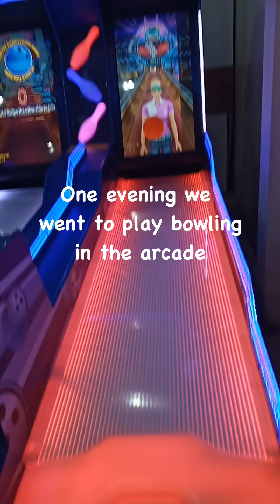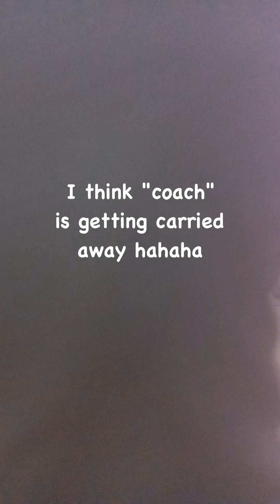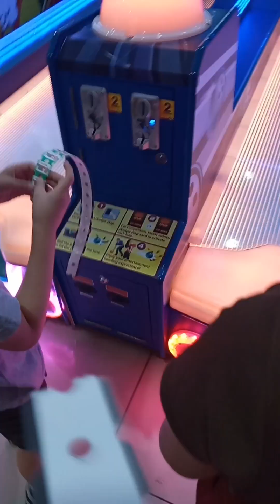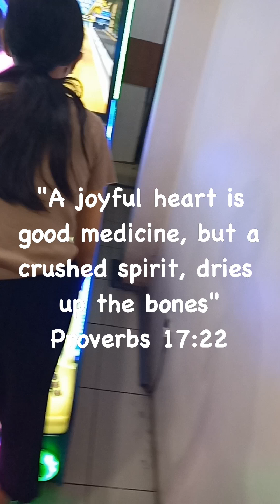Atzi hits the screen of the bowling game in the arcade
Hello everyone, sharing with you one of the funniest days in my life. We were at the arcade, specifically in the bowling area and we asked Lex, Portia and Atzi to try the bowling game.

They have been prodding us to go to the bowling alley, but since Lex and Portia's hands are a bit tiny, we thought it would be best to make them get a feel of it first. And whereelse do we try but in the mall arcade right?

So while "Coach" is having the time of his life mentoring his minion -- in the process getting carried away with the coaching to the point of taking almost all the turns -- I was having the best laugh of my life because of Atzi.

You see, when Atzi took her turn to try the arcade game, she got way too carried away that she hit the screen of the game with the bowling ball! hahahaha! I could not help but laugh -- yes even until now. It was just really a good thing that she did not damage or crack the screen because we would have ended up paying for the damage lols

Hope you can also allow me to share with you one of my favorite bible passages, this time from the Book of the Prophet Nehemiah:

"Nehemiah said, 'Go and enjoy choice food and sweet drinks, and send some to those who have nothing prepared. This day is sacred to our Lord. Do not grieve, for the joy of the LORD is your strength.'” – Nehemiah 8:10

Again, thank you for stopping by. All rights and ownership of this video and all other videos in our channel are reserved to Portia Kiddie Cooking.